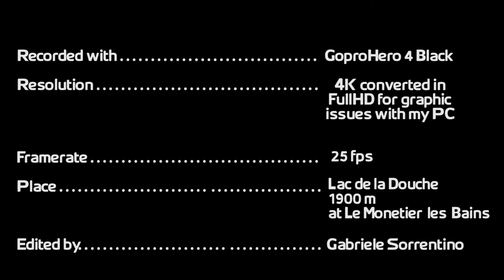GoPro Hero 4 | The Adventures of Lucky the Beagle | GoPro on Dog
I've mounted my Gopro Hero 4 Black on my uncle's dog, the result is pretty fun. A real POV of the dog. His name is Lucky and its a really fat Beagle.
I've recorded in 4K at 25fps, then i've converted all in 1080p because my graphic card was dying slowly with 4k files.